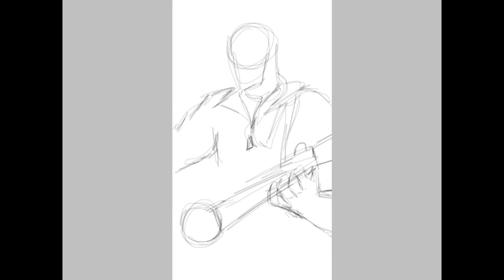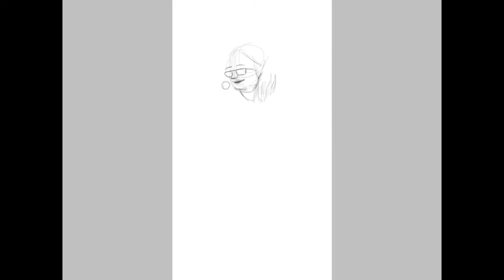How To Draw Live Musicians Quickly SpeedArt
Last week I had the opportunity to draw musicians while they preformed live, the first man I spent about half an hour working on so I sadly did not have time to draw everyone. The rest of the performers I drew I spent about ten or so minutes on. The second man had a voice that was perfect to recite Christmas and romantic songs. The third woman sung in other languages. The last man was none other than Anson Obvious. I hope to return to open mic soon!

iMovie